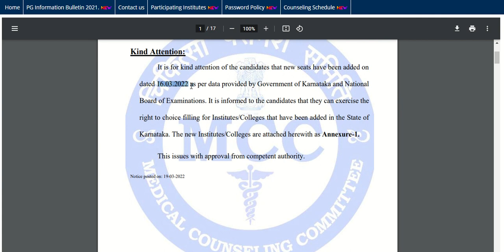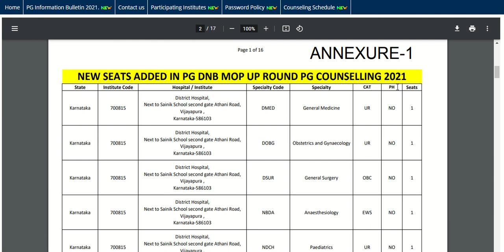NEET PG 2021 notice for addition of DNB seats released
MCC has released a new notice related to addition of NEET PG 2021 DNB seats. Check the video for complete details.

Thanks!!